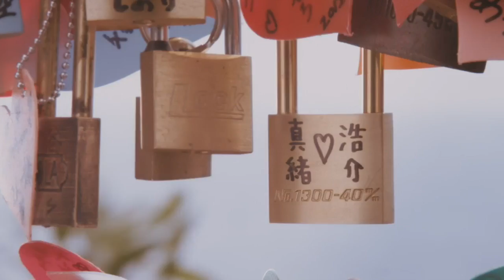Girl In The Sun MV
Happy Valentine's Day~ Much love to you! It's amazing ^^

I am working on two videos from Tomorrow With You & Introvert Boss, they'll come up this week :) I love those two dramas! I didn't follow a drama in a long time but these two are the highlight of my week!

I also noticed that some video's get blocked when I use soundclips from the drama so I cut them out and will try to repost them! So sometimes some old drama videos in between the current ones!

Have a really nice day tmr!! 💖